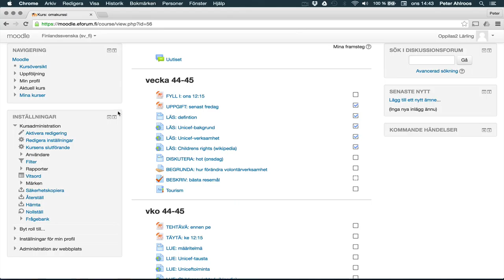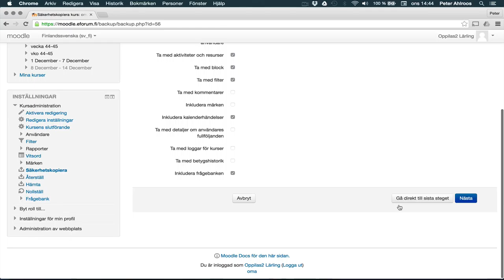Moodle: säkerhetskopiera din kurs